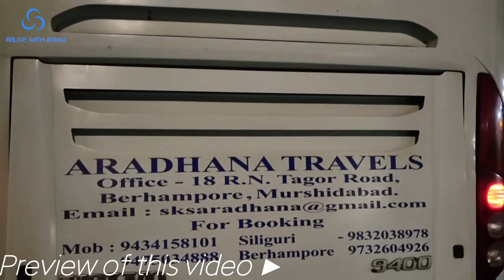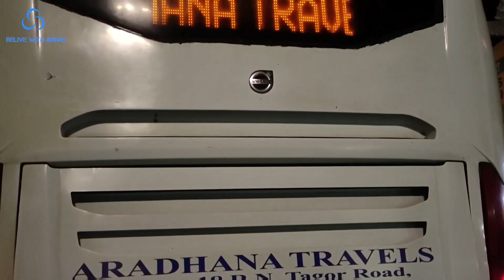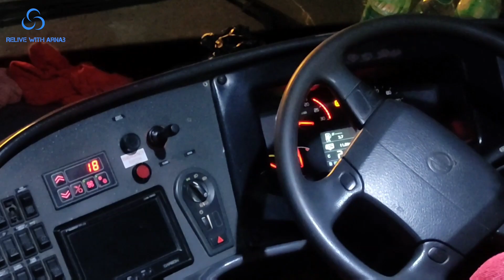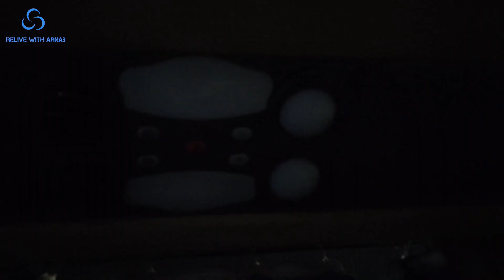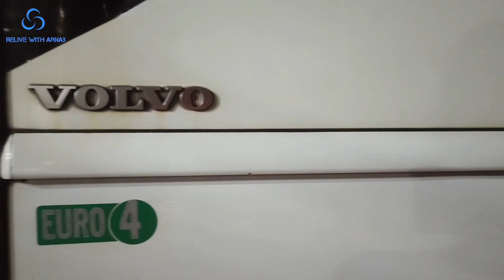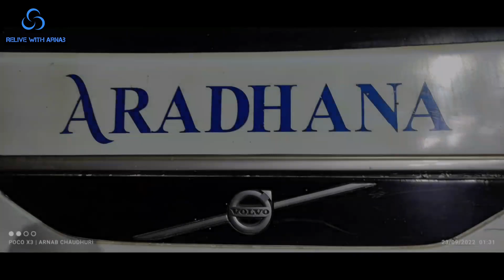☞Berhampore to Siliguri Full Journey in ARADHANA TRAVELS Volvo B11R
VIDEO: 41

Fare of Bus: Rs 890 including TAX (online)

Time of Departure: 22:00hrs (BERHAMPORE, Mohona Bus stand)
Time of Arrival: 06.00hrs (SILIGURI, Tenzing Norgay Bus stand)

- Water Bottle provided
- 1 stop given (dinner stop) (Banaful Dhaba, Gazole)